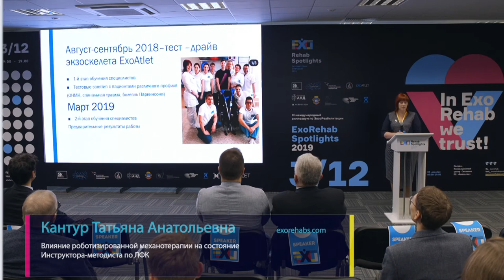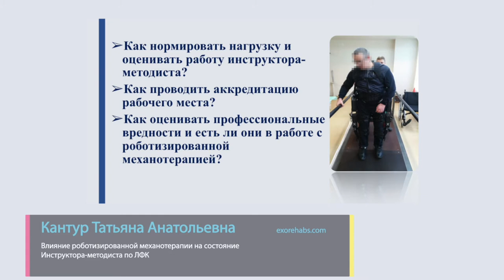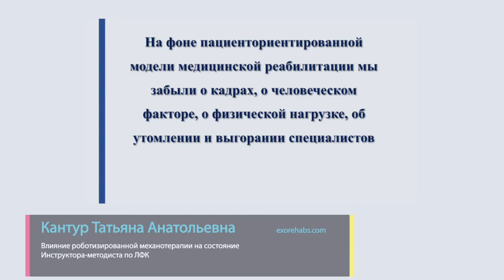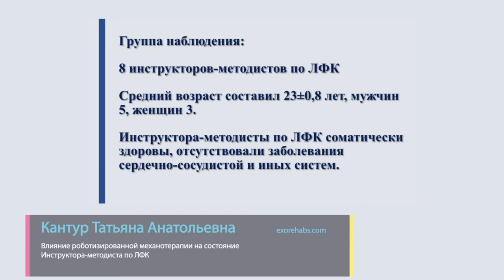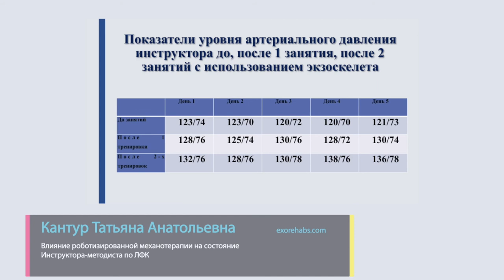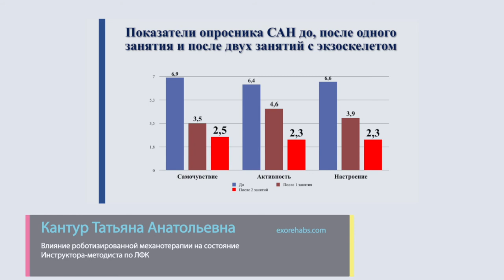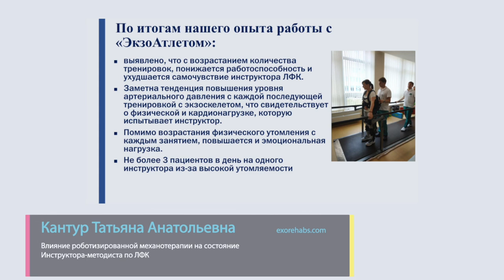Влияние роботизированной механотерапии на состояние Инструктора-методиста по ЛФК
Спикер: Кантур Татьяна Анатольевна
Руководитель Центра восстановительной медицины и реабилитации Медицинского центра ДВФУ,  врач-физиотерапевт,  врач ЛФК, к.м.н.

Аннотация: В докладе представлен анализ результатов исследования о влиянии роботизированной механотерапии на состояние Инструктора-методиста по ЛФК. Оценены безопасность, преимущества и недостатки роботизированной ходьбы в активных экзоскелетах на примере медицинского персонала ДВФУ (г. Владивосток).